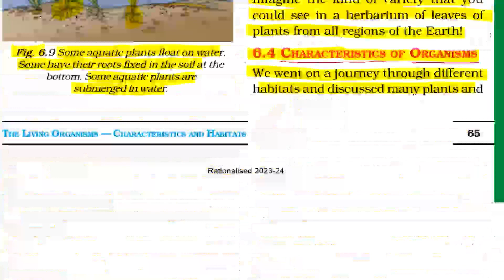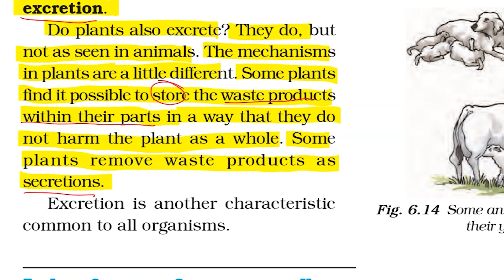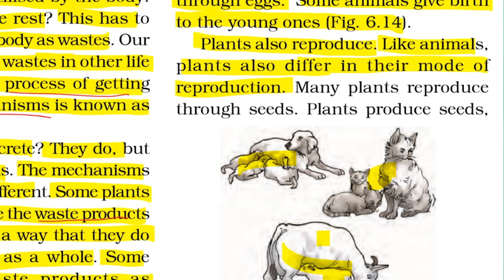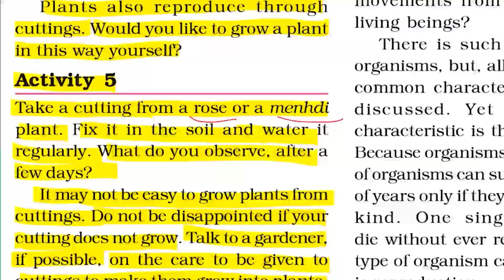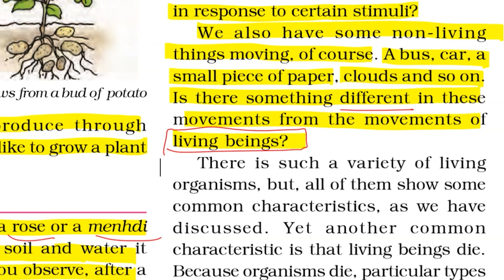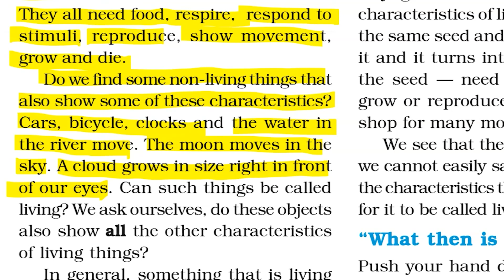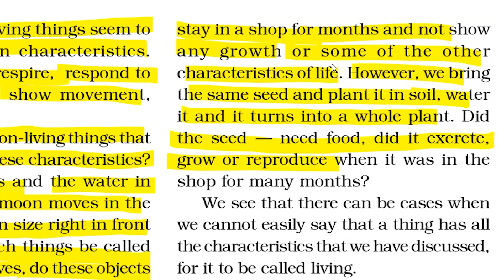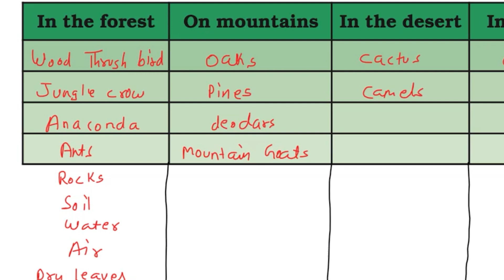The Living Organisms Characteristics and Habitats Class 6 Science Chapter 9 line by line NCERT Part6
Welcome to CBSE Worldz. In this video we will be discussing CBSE class 6 Science Chapter 9 The Living Organisms Characteristics and Habitats Line by line NCERT Explanation

Topic covered:
6.4 CHARACTERISTICS OF ORGANISMS
Do all organisms need food?
Do all organisms show growth?
Do all organisms respire?
Do all organisms respond to stimuli?
Living organisms and excretion
Do all organisms reproduce their own kind?
Do all organisms move?
class 6 science chapter 9 line by line ncert explanation
class 6 science chapter 6 line by line ncert explanation
class 6 science chapter 9 Activity 5
class 6 science chapter 6 Activity 5